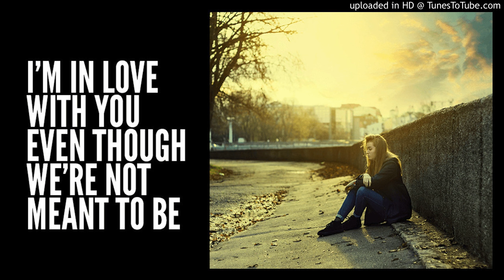Trauma For Every Hartbeat - dub mucktation